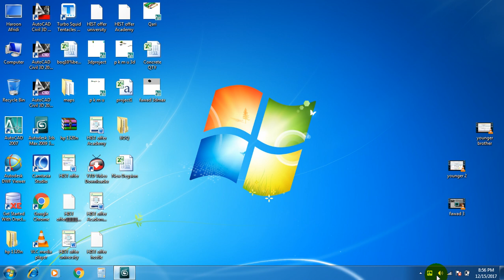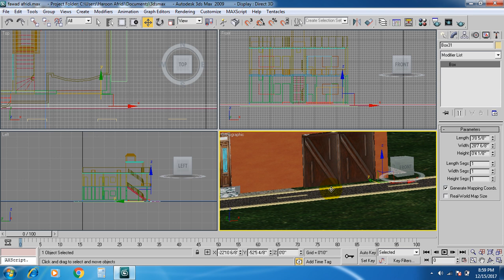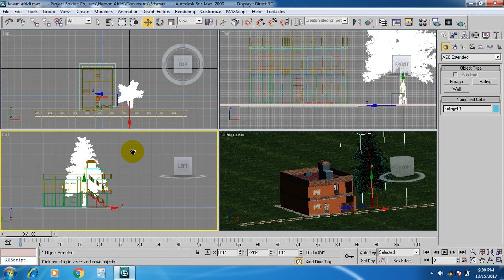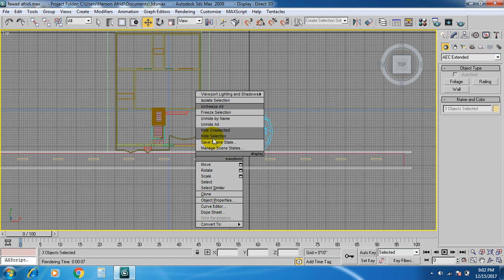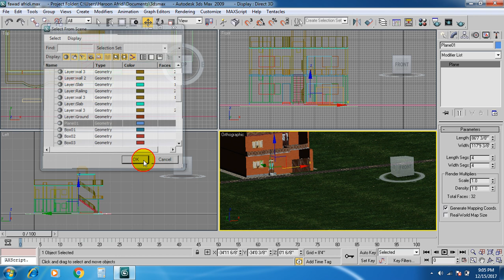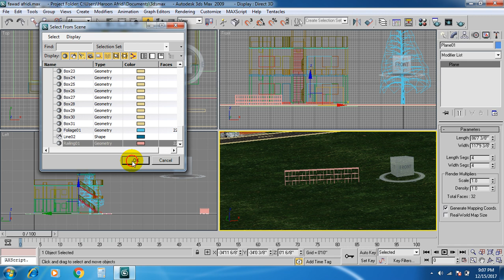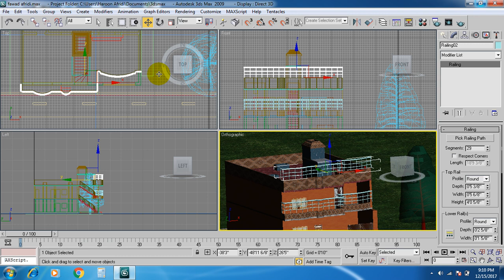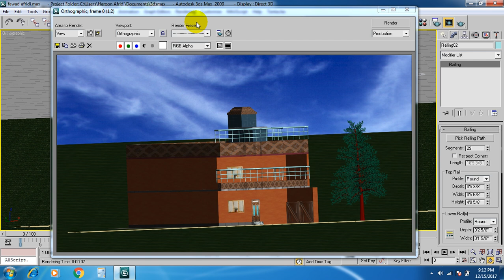3D Max Studio Project base video Part 4 (In Pashto language).